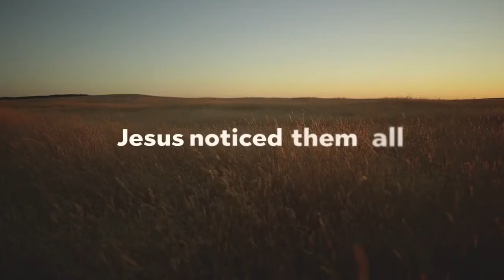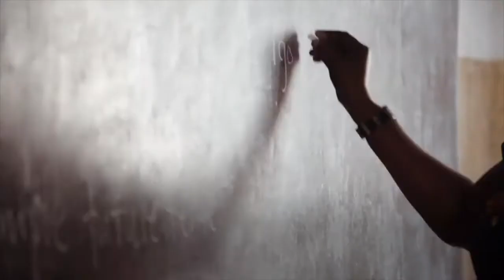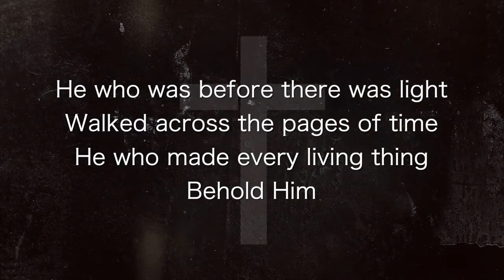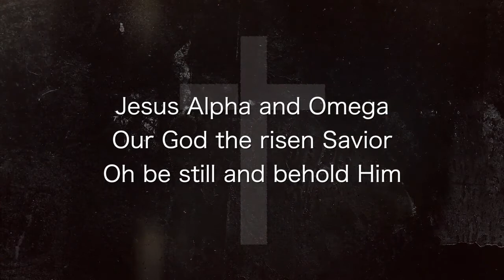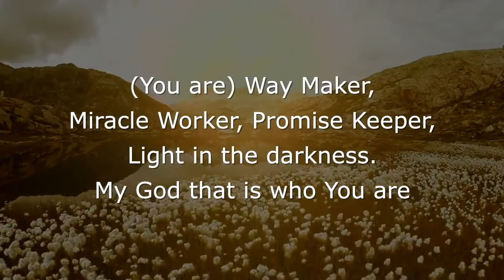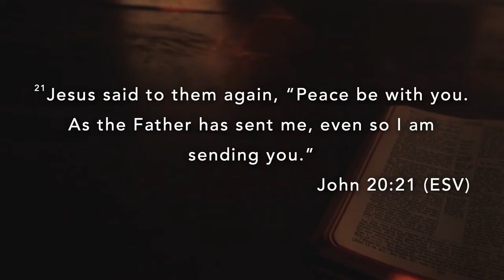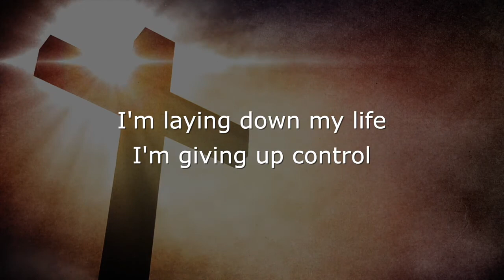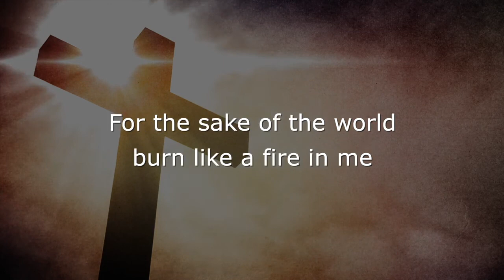[Worship Service] A Missional Church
Sunday Service @ 4 pm, October 18, 2020
John 17:18; 20:21
Pastor Douglas Thieu

Welcome and thank you for joining us for our online worship service today!  We would love to connect with you and get to know you better. If this is your first time worshiping with us, please fill out our online Connection Card,

Please join us immediately after our worship service today for a time to connect, share, and pray.

- Check
Payable to  “New Vine Community Church”
In the memo line, specify the designated fund (i.e., General, Missions, Benevolent)